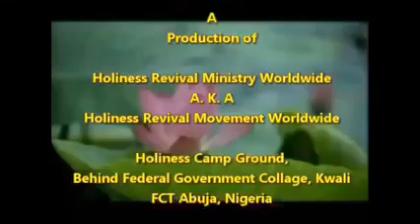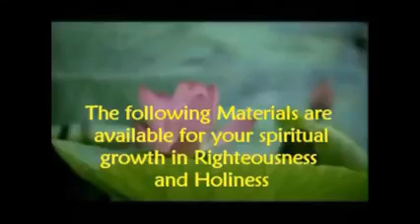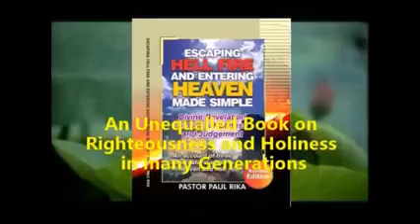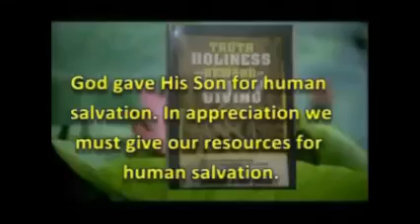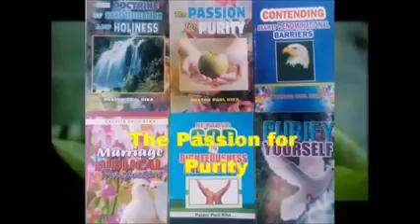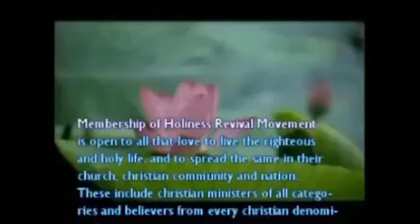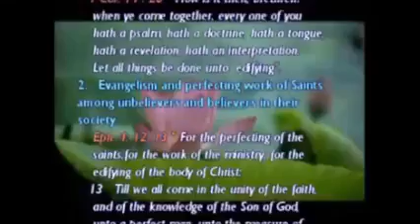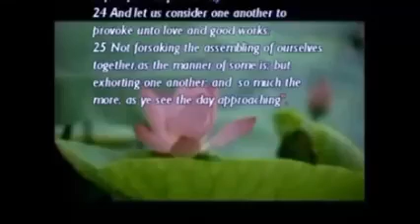The Lord Desires To Solve ALL Your Problems: Pastor Paul Rika